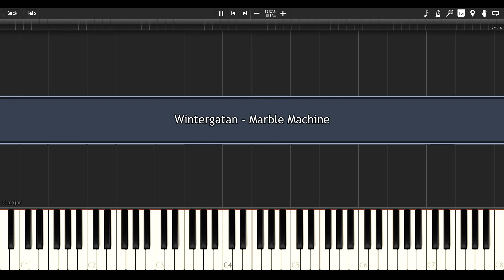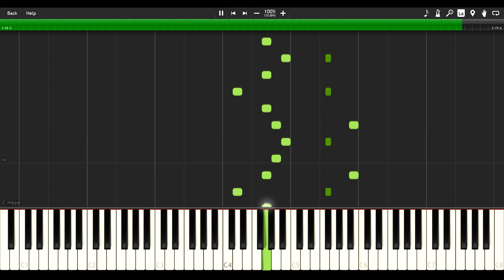Wintergatan - Marble Machine - EASY PIANO TUTORIAL